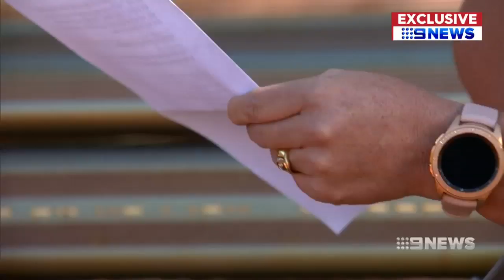Abandoned Baby | 9 News Perth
A Perth woman who found a baby boy abandoned at a medical centre last week has made an emotional plea to the child's mother.

The woman is urging her to come forward - saying she has nothing to be ashamed of.